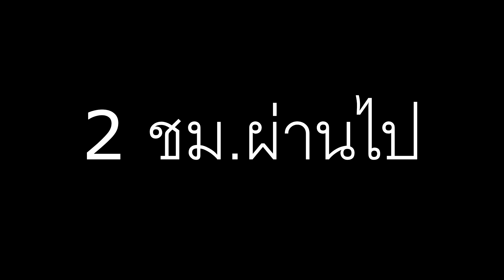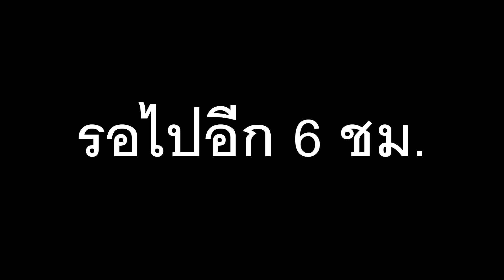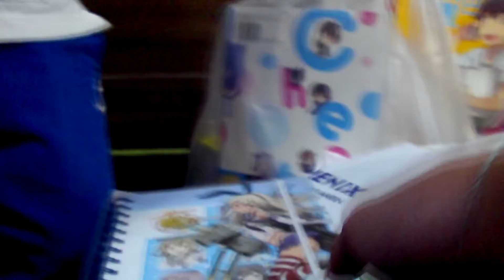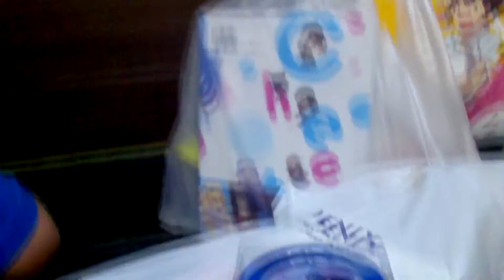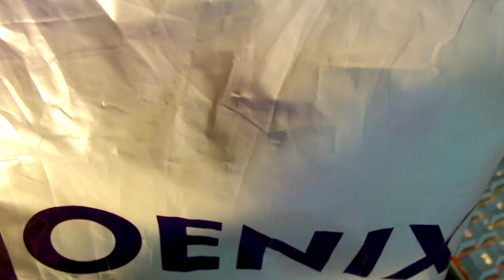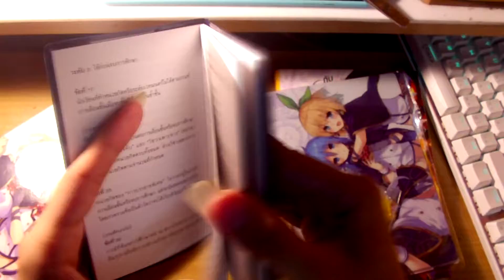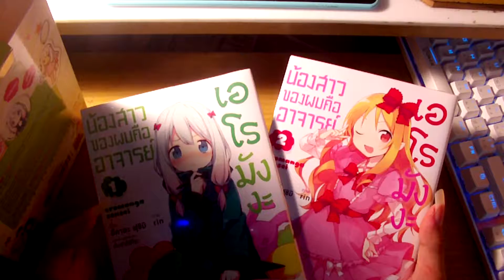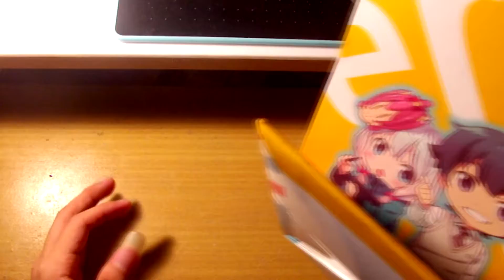ต้องตื่นตี 4 เพื่อมางานหนังสือเนี่ยนะ!?! | Day1| @ งานสัปดาห์หนังสือแห่งชาติ ครั้งที่ 46